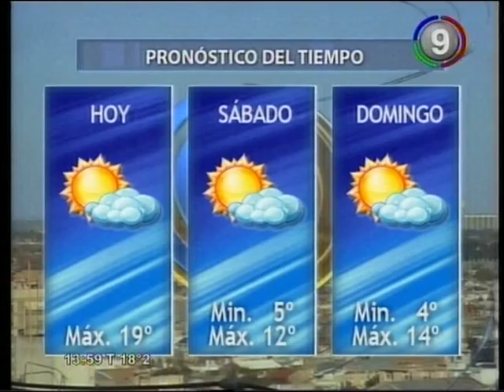Canal 9 Bahía Blanca - Festejos en Cerri y final del Noticiero